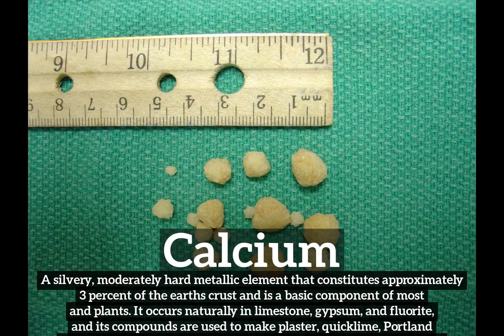What is Calcium? | How Does Calcium Look? | How to Say Calcium in English?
Learn how to pronounce calcium with Imago Spectrum.

Imago Spectrum allows you to easily memorize common English words and phrases by joining visual and auditory learning environments into a short video. Focus on the images and repeat calcium several times for best retention results.

In this video we are speaking the word, "calcium". Do take note of how calcium is spelled.
The definition of calcium is listed below the word in the video.
Calcium:  A silvery, moderately hard metallic element that constitutes approximately 3 percent of the earth's crust and is a basic component of most animals and plants. It occurs naturally in limestone, gypsum, and fluorite, and its compounds are used to make plaster, quicklime, Portland cement, and metallurgic and electronic materials. Atomic number 20; atomic weight 40.08; melting point 842 to 848░C; boiling point 1,487░C; specific gravity 1.55; valence 2. See Table at element.